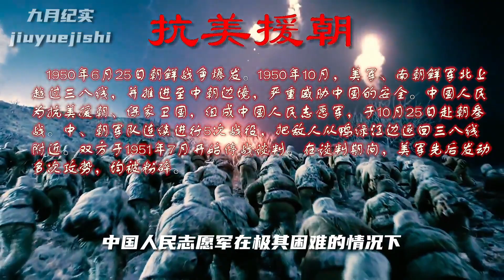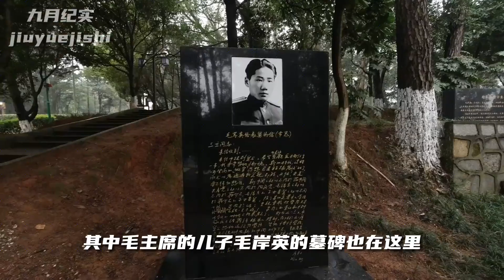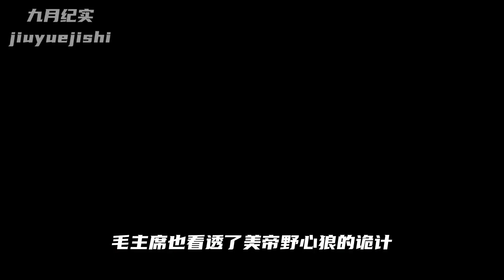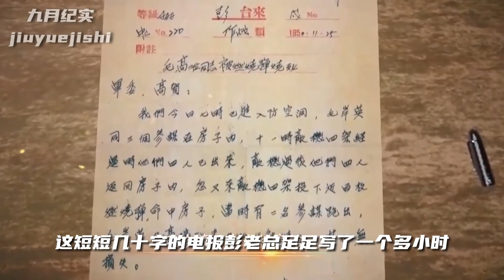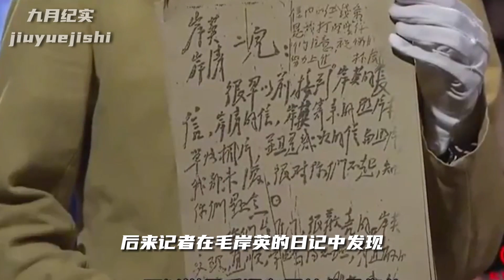金正恩吊唁中國志愿軍，單獨參謁毛岸英，韓國將軍集體脫帽致敬